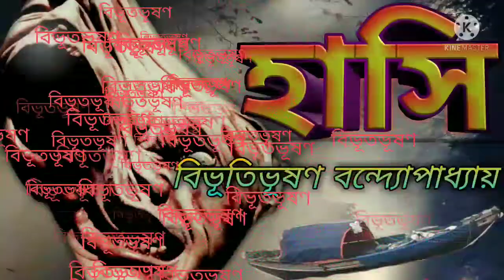হাসি// Hasi//bibhutibhushan Bandopadhyay//বিভূতিভূষণ বন্দ্যোপাধ্যায়// bengali story//"Mir Dairy"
"Mir Dairy/মির ডাইরি" তে আপনাদের স্বাগত জানাই। এইটা আমার ২য় গল্পঃ, আশা করছি আপনাদের ভালো লাগবে।☺️

Mir_ Dairy_ with_ Mir

আজকের golpo -- "হাসি"

রচনা - "বিভূতিভূষণবন্দ্যোপাধ্যায়"

(Bibhutibhushan Bandopadhyay )

গল্প পাঠে ---    মির ফায়েজ